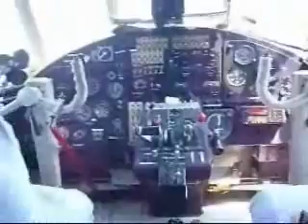AeroEastEurope - Antonov AN2 - AirShow Kostolac 2010 - Serbia.wmv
Aeromeeting Kostolac - 2010 - Srbija